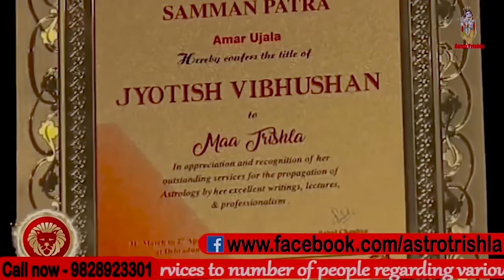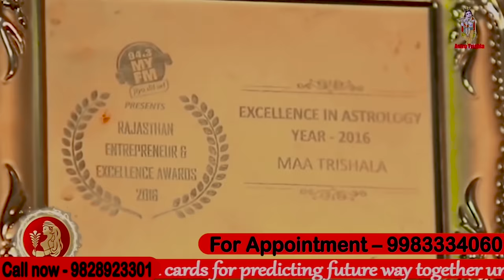एक धागा कर देगा सारी दुनिया आपकी मुट्ठी में, धागे का महा वशीकरण I ASTRO TRISHLA | उपाय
एक धागा कर देगा सारी दुनिया आपकी मुट्ठी में, धागे का महा वशीकरण, काले धागे से अचूक वशीकरण, एक काले धागे में 9 गाँठ लगाकर पहन लेना जिसे चाहोगे वो बस आपका ही हो जाएगा, काले धागे से मोहिनी वशीकरण | खतरनाक स्त्री वशीकरण धागा बांध कर करे प्यार !! काले धागे से वशीकरणमां त्रिशला इस वीडियो में बताया है वीडियो को पूरा देखें धन्यवाद | जय श्री कृष्णा |इन सब के ऊपर मां त्रिशला इस वीडियो में बताया है वीडियो को पूरा देखें धन्यवाद | जय श्री कृष्णा |

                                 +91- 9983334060